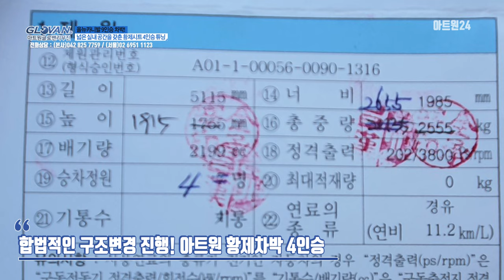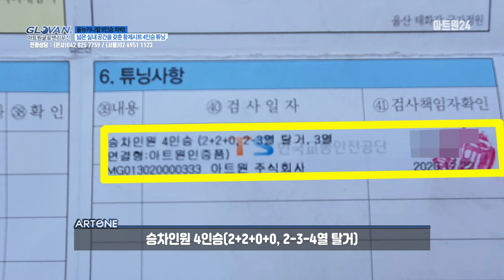올뉴카니발9인승 캠핑,차박 둘다 잡자! 아직도 모른다면?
오늘 영상은 올뉴카니발9인승에 황제시트 작업을 통해
재.탄.생 되는 소개영상입니다.

올뉴카니발 기존차량으로 작업 할 수 있는
특별한 기회가 될거 같습니다.

전동으로 평탄화가 가능한 침대형 황제시트 더이상 미래가 아닙니다.
차박의 미래를 현재 경험하는 아트원 황제시트 강력 추천드립니다.
(아트원에서는 카니발의 모든것을 다루며 미니밴 특장전문 업체입니다.)
리폼 및 개조에 관한 부분은 언제든지 연락 주시면
친절한 상담으로 도와드리겠습니다.
아트원 글로밴리무진 : ☎ 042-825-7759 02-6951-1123

영상에 나온 시공에 관한 주문 링크입니다.

(배경음악)
Track: Niwel - Leave Me Again